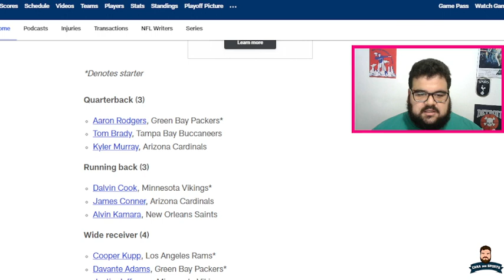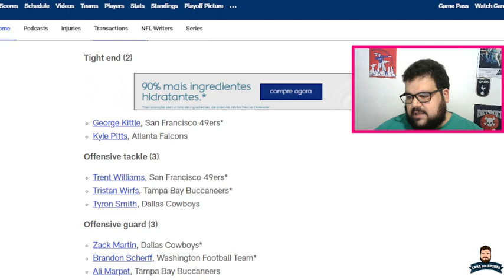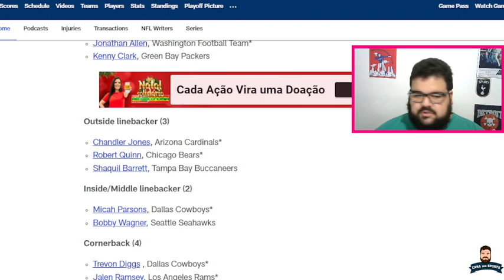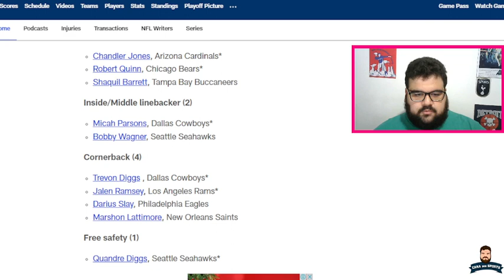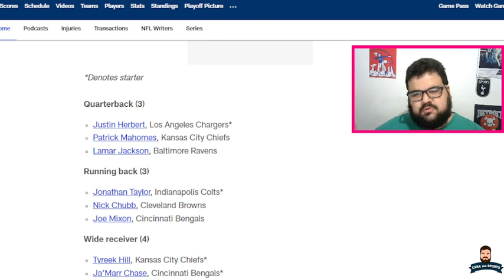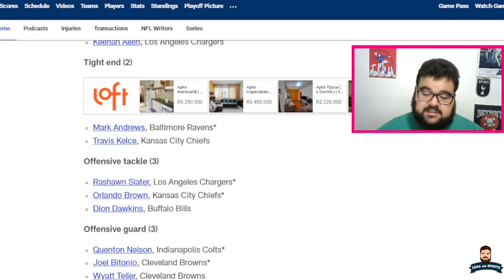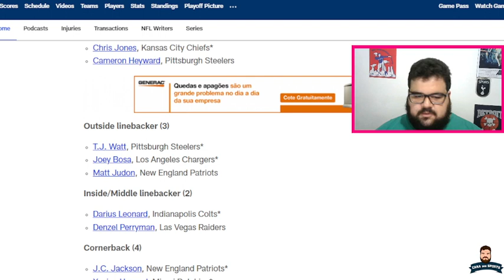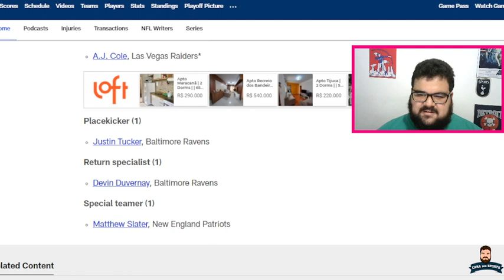NFL: QUEM FALTOU NO PRO BOWL?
Analisei a lista de escolhidos para o Pro Bowl, o jogo das estrelas da NFL, e apontei os nomes que faltaram na seleção.